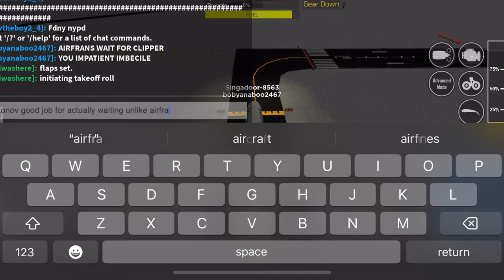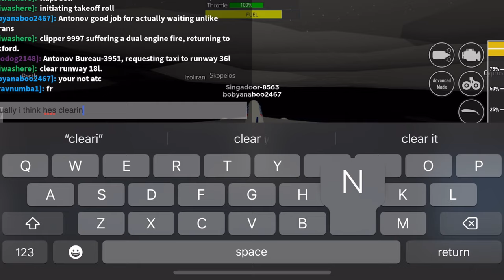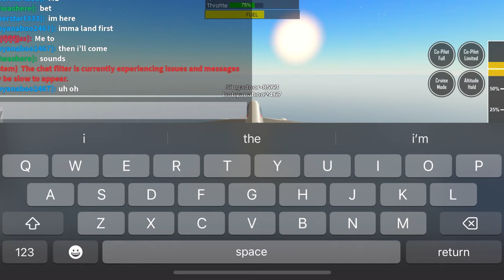Singapore A350 flight SQ8563 Greater Rockford to Izolirani (PTFS)